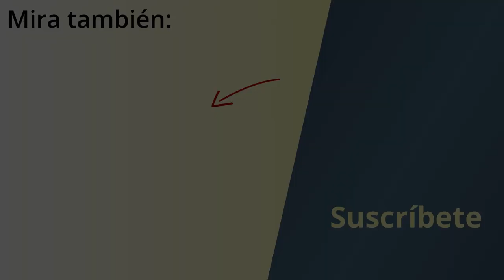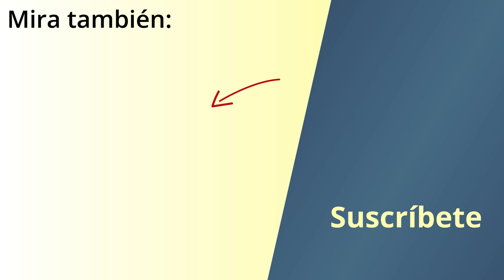🎥 Análisis TAMBIÉN la LLUVIA: De la FANTASÍA a la REALIDAD y Viceversa | Guerra del agua Bolivia☁️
Hola, en este video hago un análisis de los aspectos más importantes que expone la película también la lluvia, dirigida por Iciar Bollain y protagonizada por el mexicano Gael García Bernal.

0:21 Introducción técnica y de trama
1:30 3 Temas clave de la película
1:37 La colonización en ambas historias
2:55 La escasez del agua
3:49 La superposición de la historia ficticia con la real
4:31 Cierre
"También la lluvia" combina elementos históricos y contemporáneos para contar una historia con múltiples capas y reflexiones sobre el poder, la justicia y la explotación.

La trama se centra en un equipo de producción cinematográfica liderado por Sebastián (interpretado por Gael García Bernal) y Costa (interpretado por Luis Tosar), que viajan a Bolivia para filmar una película sobre la llegada de Cristóbal Colón a América y los abusos cometidos por los conquistadores españoles. Sin embargo, durante la filmación, se encuentran inmersos en una realidad social y política muy diferente.

Mientras trabajan en Bolivia, estalla una crisis en el país debido a la privatización del agua por parte de una empresa multinacional. Los locales se rebelan y protestan contra el aumento de precios del agua, lo que lleva a enfrentamientos violentos con la policía y el gobierno. En medio de esta situación, Sebastián y Costa se ven obligados a tomar decisiones éticas y morales que desafían su posición como cineastas y su relación con los locales.

La película explora la ironía de filmar una película sobre la opresión y la explotación mientras se presencia y se involucra en un conflicto real. Los personajes principales se ven confrontados con sus propios privilegios y la hipocresía de su empresa cinematográfica. La película plantea preguntas sobre el colonialismo, la justicia social y el papel del arte en la sociedad.

"También la lluvia" es una película que entrelaza hábilmente el pasado y el presente, la ficción y la realidad, ofreciendo una mirada crítica y conmovedora sobre la historia y el activismo. A través de su narrativa compleja y actuaciones convincentes, la película invita al espectador a reflexionar sobre las injusticias sociales y la responsabilidad de cada individuo en la lucha por un cambio positivo.

Al concluir este video, recordemos que, aunque la película retrata un conflicto con destrucción, también muestra la resiliencia y la unidad del pueblo. Como se dice al final de la película: "El agua es vida". Este mensaje nos recuerda la importancia de proteger nuestros recursos naturales y trabajar juntos para un futuro más sostenible.